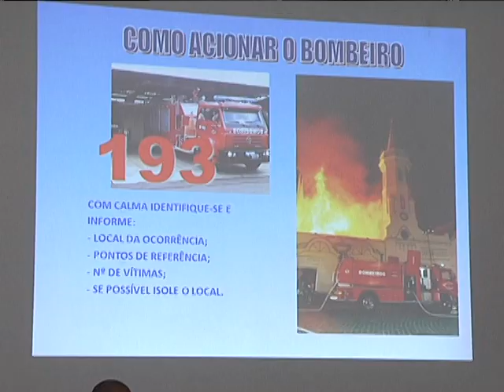Secretaria de Educação promove palestra sobre prevenção e combate a incêndios